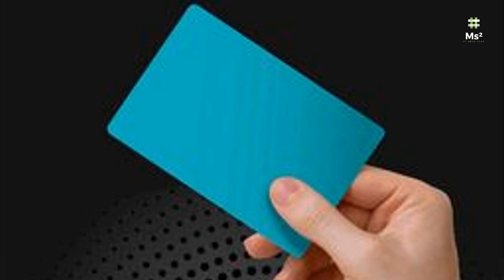[¿Nueva Tarjeta De Crédito De OXXO?] | OXXO Premia Blue Vienen Más Sorpresas Para Ti Muy Pronto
Con Spin de Oxxo ascienden a 41 las fintech autorizadas por la CNBV

Son 41 Instituciones de Tecnología Financiera con autorización para operar bajo la Ley para Regular Instituciones de Tecnología Financiera (Ley Fintech), de acuerdo con la última edición del Diario Oficial de la Federación (DOF), Compropago recibió el aval para operar como Institución de Fondos de Pago Electrónico (IFPE), como lo adelantaba ayer El Economista.

Tras presentar su solicitud el 25 de septiembre de 2019 ante la Comisión Nacional Bancaria y de Valores (CNBV), Spin de Oxxo recibió su autorización definitiva mediante la razón social Compropago.

“El acuerdo anterior se adopta sin perjuicio de las demás autorizaciones que con motivo del acto descrito deban obtenerse de la Comisión Nacional Bancaria y de Valores, en términos de las disposiciones aplicables, así como del ejercicio de las facultades atribuidas a la propia Comisión durante el proceso de organización de Compropago, S.A. de C.V., Institución de Fondos de Pago Electrónico, en el que se habrán de cumplir todas las condiciones y requerimientos que la propia Comisión le imponga”, se lee en el oficio.

De acuerdo con el último reporte trimestral de Fomento Económico Mexicano (Femsa), Spin cuenta con 3.1 millones de usuarios.

En el transcurso del año, la CNBV ha publicado en el DOF un total de 18 oficios de autorización a instituciones para operar conforme a la Ley.

Las fintech autorizadas a la fecha son 41, de las que 27 son Instituciones de Fondos de Pago Electrónico (IFPE). En las IFC, el número de entidades se mantienen en 14 desde mayo.

1. Pedirla
2. Ingresa el código alejandro152829